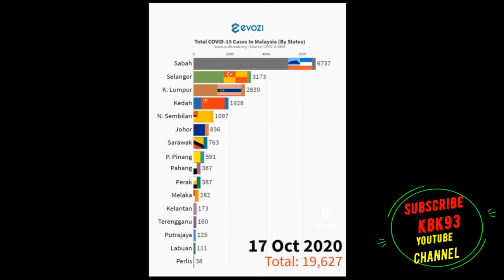PERKIRAAN KES COVID19 MENGIKUT NEGERI, SUMBER EVOZI. KITA GACHA LAGI GUYS!!!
PKPB DI LANJUT LAGI GUYS, TETAP STAY SAFE, PATUH SOP